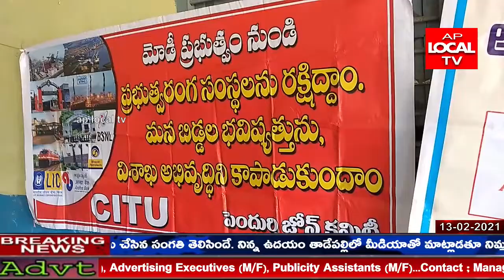విశాఖ నగర అధ్యక్షులు పి.వెంకటరెడ్డి ప్రధాన మంత్రి నరేంద్రమోదీ తీరు పై విరుచుకు పడ్డారు